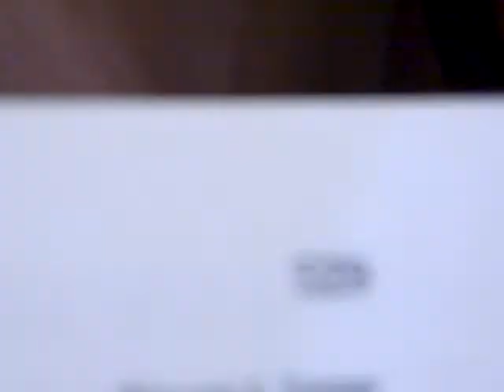Lord I am Coming home